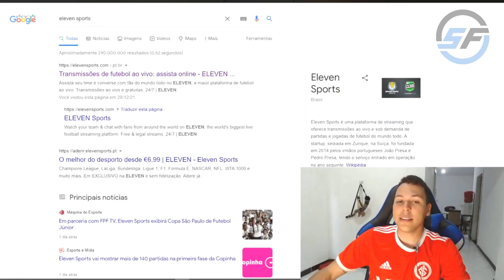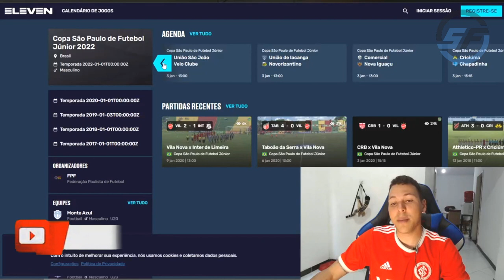ONDE ASSISTIR A COPINHA GRATUITAMENTE ?